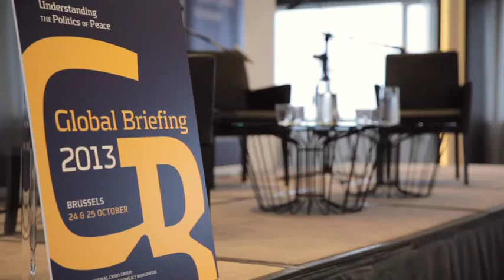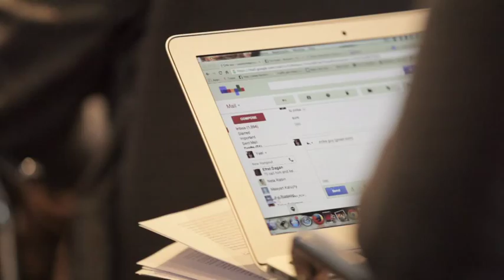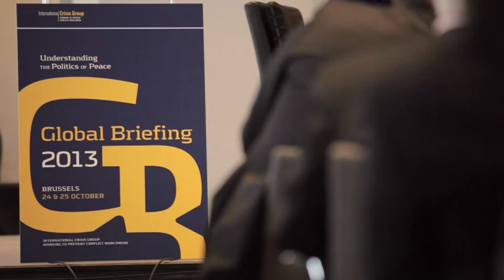Doctrines Derailed?: Internationalism's Uncertain Future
Global Briefing 2013 opening speech from the International Crisis Group's President & CEO Louise Arbour. In her opening remarks, Arbour looks at the pursuit of international criminal justice; the Responsibility to Protect (R2P) doctrine; peacekeeping missions; and the international promotion of the Rule of Law. The shortcomings of these existing frameworks for conflict prevention are highlighted as she argues that it is only by acknowledging the inadequacies of our approaches that we have any chance of improving them. We are encouraged to fine-tune the tools of conflict management and use them more wisely to advance peace and security.